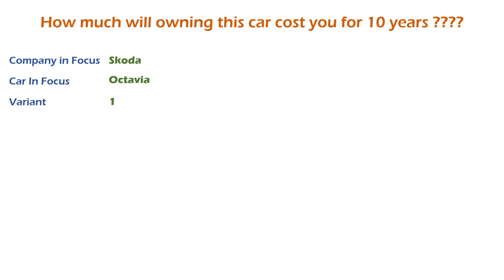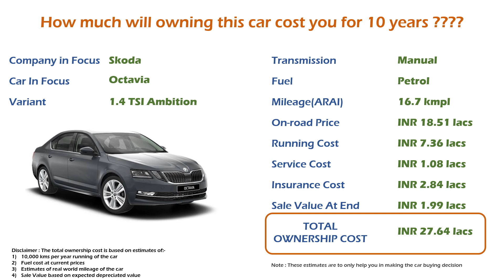Skoda Octavia (1.4 TSI Ambition) Ownership Cost - Price, Service Cost (India Car Analysis)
In this video you will get to know the cost of ownership of Skoda Octavia 1.4 TSI Ambition for 10 years. You will get to know the on-road prices (in Delhi), expected running cost / fuel cost, expetced insurance cost and expected maintenance / service cost over this period. These are estimates for owning this car for 10 years and subject to change based on change in car price, fuel cost etc